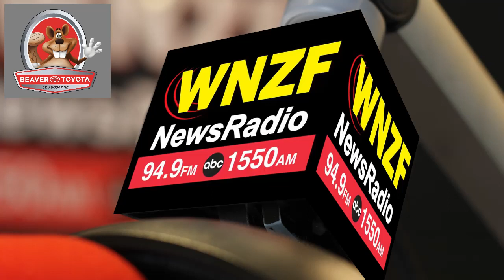Flagler's Morning News Monday, April 24th, 2023